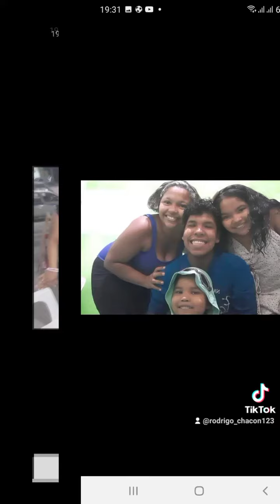13 de fevereiro de 2022